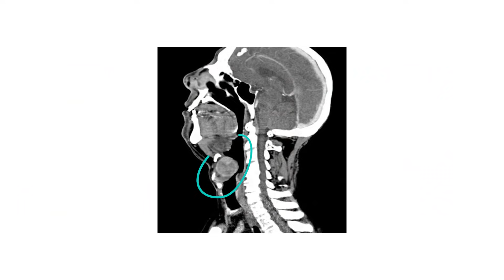Beth Fights Back